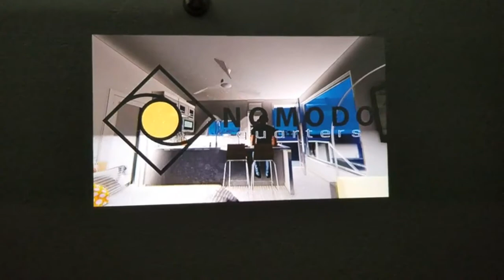Test Mini Projector, Vamvo Ultra Mini Portable Projector 1080p Supported HD Review From Amazon